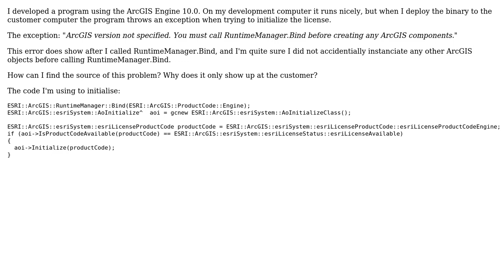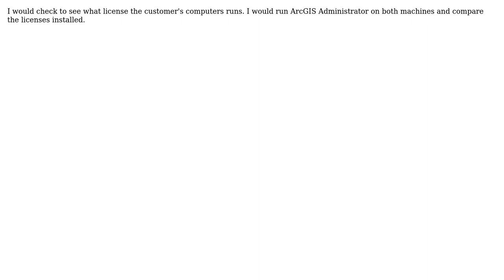GIS: App using ArcGis Engine throws error at customers (2 Solutions!!)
GIS: App using ArcGis Engine throws error at customers

With thanks & praise to God, and with thanks to the many people who have made this project possible! | Content (except music & images) licensed under CC BY-SA | Music | Images & others | With thanks to user Swicker user Sam user Goldorak84 and the Stack Exchange Network Trademarks are property of their respective owners. You are responsible for your own actions.